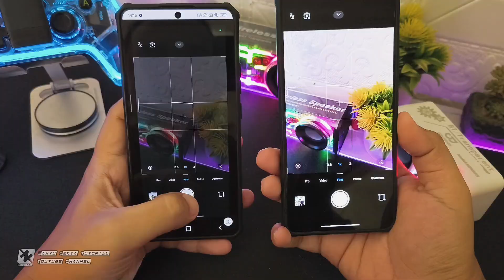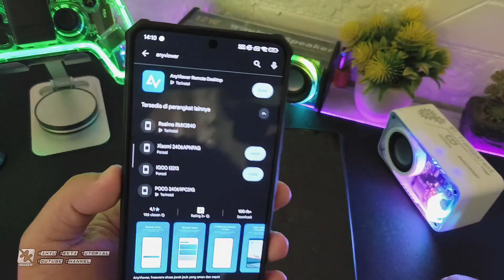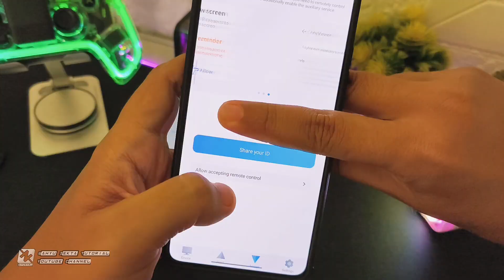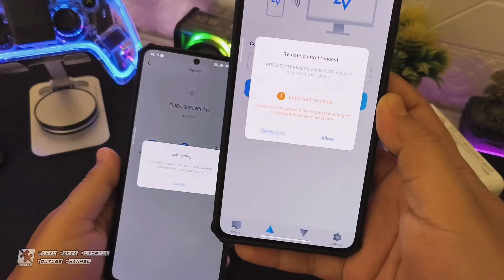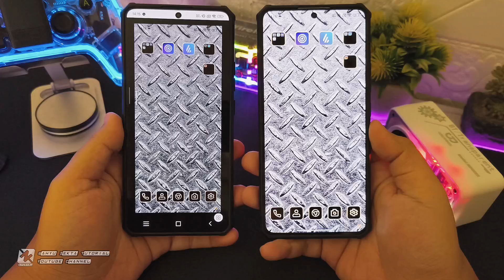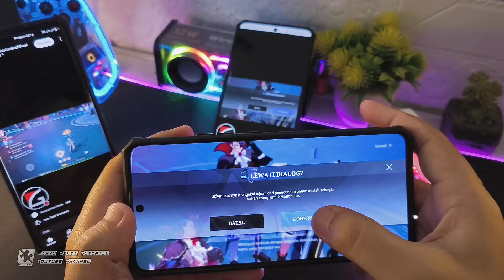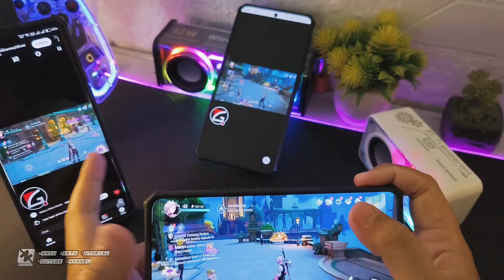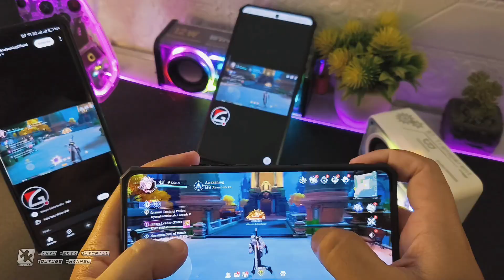Full Tutorial Cara Menggunakan AnyViewer cara Remote Kontrol HP Ke HP dan Live Streaming!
Solusi mudah Screen Cast Layar dan Remote Kontrol Device Laptop PC dan Android Wajib Kalian Coba cara kontrol device android dari jarak jauh selengkapnya langsung ke videonya..

Combo Terbaik Security, Joyose, Plugin Layanan sistem! Download
DWONLOAD SECURITY GAME TURBO TERBARU